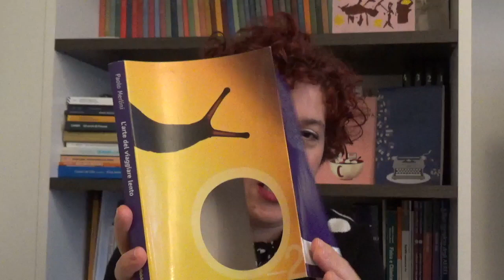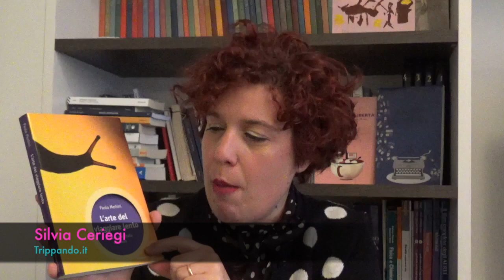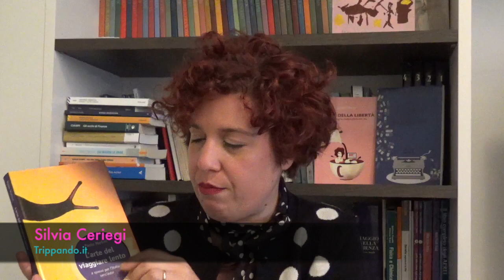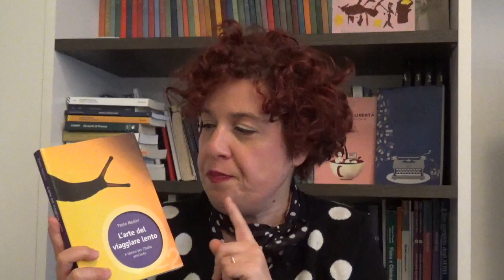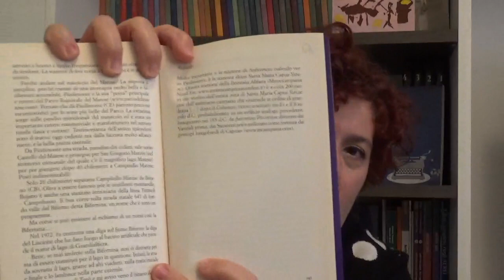L'arte del viaggiare lento - Paolo Merlini - Italia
"L'arte del viaggiare lento", di Paolo Merlini, è un viaggio attraverso l'Italia a passo di lumaca, spostandosi in treno o in corriera. Si tratta di un libro di itinerari per lasciarsi ispirare alla ricerca del prossimo percorso lento, oppure un libro da leggere in viaggio, magari proprio durante un viaggio su un convoglio lento, come ho fatto io. Quelli di Merlini ne "L'arte del viaggiare lento" sono viaggi per perdersi in cui il viaggio non sta in una meta da raggiungere, bensì nel viaggio stesso, assaporato lentamente, preparato prima di partire, goduto in ogni istante.

La piccola lumaca in copertina spiega ed accoglie a pieno la filosofia dell'andare merliniano, fatto piccoli viaggi e grandi scoperte, di un andare cadenzato dalla lettura. Il viaggiare lento è un'arte, un saper tornare a tempi e ritmi antichi e un viaggiare fuori dalle masse, alla scoperta di luoghi seminascosti in cui scoprire cose belle e desuete, perché ogni luogo racchiude bellezze, basta saperle trovare!

L'arte del viaggiare lento
di Paolo Merlini
Ediciclo Editore, collana Ossigeno

Per acquisto diretto